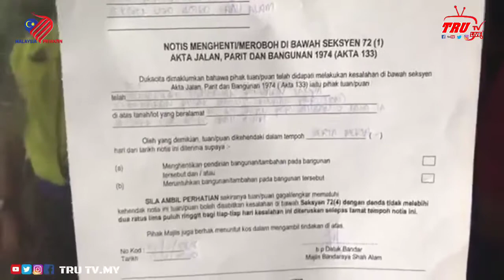MBSA HAPUS BERSIH DI SUNGAI BULOH